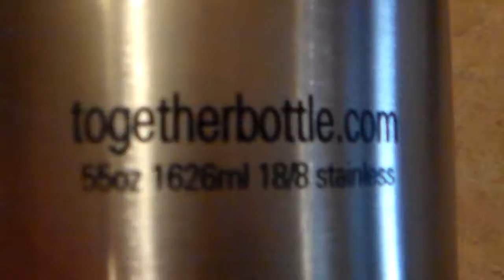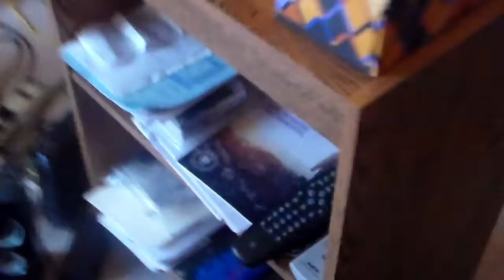Hibernating Turtles Indoors. Stainless Steel Worthless POS. Rolex. Cats, Toad, Gold Fish, Mind Power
01.14.18
Two of my turtles are hibernating indoors!!
I told SayZar mentally to lose weight many times and some how he did!!! Lol    I have mind powers!!!  He was like 16lbs. NOW he is probably 12!!
Watches:
You can take your own links out. Find a push pin or use a tooth metal picker. And find  a light screw driver and use the back of it for a hammer. (the handle)  It takes patience. But you can adjust your links and your jewelry will be wearable pretty fast. At first it seems the link just isn't coming out but it is!!!
YOU can learn how to hold the bracelet in your hands or link tightly while banging on the pin with the screw driver. IT will come out!!
The aliens kept putting ROLEXS' in my scenarios so i decided to buy a couple. lol
Stainless steel these days is worthless pieces of shit!! IT IS NOT S.S. It is NICkel IROn and CHRomium. I have 2 older water bottles both 100% pure stainless steel and it is marked "stainless steel". IT is very hard NOT thin metal!! I think both water bottles i have now are probably at least 7 years old. THOSE TYPES DON'T EXIST ANYMORE!! I will ask my mom where she got them. I looked on the net, it all says FOOD Grade 18/8!! Wtf?
ONE got too dinged up and i threw it in the Goodwill box.
Then my mom gave me hers. SO I still have that one (white bottle)   plus the red one i showed in this video. THIS IS PURE S.S.!
THE fuckhead companies are calling  fake S.S.   18/8. WTF is that??
Never heard of  it.  They are calling it Food GRADE. WTF?
STAINLESS STEEL IS STAINLESS STEEL BICHS!!
THEY are stamping the bottles  18/8!!! Look it up and see what it means. It is NOT  S S.  It is maybe a little S S  but probably mostly other thin metals.--nickel  chromium  Iron

So  i am gonna just keep using what i have (white one and red one)!!  AND return that other one i showed in this video to AMAZON.
I was right on the money with the weather temps. I just looked it up!! lol